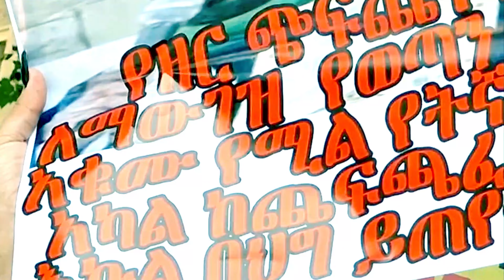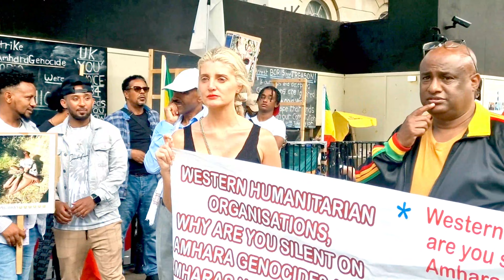Kefale Alemu on the London Demonstration Against the Amhara Genocide In Ethiopia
This video presents the London Demonstration Against the Amhara Genocide in Ethiopia. The demonstration was held at the Westminster Downing St in London on 03 August 2022. The Honourable Lord McNair and many other British Citizens joined the protest and expressed their concerns on the ongoing crimes against the Amharas. The event was organised by the Amhara/Ethiopian Community in London & the hunger protester activists. The protestors denounced the Crimes Against Humanity and urged Abiy Ahmed's regime to protect Civilians and to take action against the notorious terrorist organisations, such as OLF and TPLF.

Protesters expressed their sorrows with peaceful slogans, touching speeches & exposed the hidden genocide in Ethiopia by displaying the shocking images of the victims of innocent Amhara Children, Mothers &  elderlies. The protesters also condemned the crimes committed against the Afars, the Gambella, the Wolaita, RASTA (Caribbean Ethiopians) & other ethnic groups in Ethiopia. The area was decorated by the clean, legal, Green, Yellow & Red Ethiopian flag & the King Lion Amhara/Ethiopian icon which is Symbol of Peace, Freedom, Glory & Unity.

Currently the anti Amhara/Ethiopian OLF/Shene terrorist/Bandit group is committing heinous crimes against Humanity in Wellega. The OLF/Shene Fundamentalist terrorist armed group has been mutilating people & eating the flesh of Human beings. We have been refrained from exposing this shocking cannibalism as it is disturbing even to hear it in this 21 Century.

Ethiopians & the International Community have been expecting a smooth and peaceful political change patiently for the last 4 Years in the country. However, the regime under PM Abiy Ahmed could not protect the majority Citizens from terrorists & unable to control the minority fanatic OLF/Shene lawless group which is  trying to divide the country and destabilise not only Ethiopia but also East & the rest of Africa. It is outrageous that the minority Killer & Vandal Armed terrorist group is supported by the so called Ethiopian Defence Force, Oromo Police & Security Forces in collaboration with the incumbent Government. This is a clear & strong evidence that the current Regime of Abiy Ahmed is governed &  run by the extremist & terrorist groups of East Africa & their evil criminal collaborators.

Though the irresponsible Ethiopian Central Statistics Agency (CSA) & few misled foreign media outlets portray Oromo as the biggest ethnic group in Ethiopia this is very far from the truth. Amhara is the largest Ethnic group in Ethiopia. Even in the so called Oromo regions more than 40% of the total population are Amharas & other minority ethnic groups from the Southern Nations and Nationalities of Ethiopia. That is why leaked information from the Census database indicates that the population of pure Oromo blooded people in Ethiopia is less than 7%.

The most impressive experience based Amhara expression/proverb says " አሳ ጎርጉአሪ ዘንዶ ያወጣል የሰው ፈላጊ የራሱን ያጣል።" Let me try to translate this into English as accurately as possible! It means "Those who try to catch fish may face a python & those who try to rob other people will lose what they have"!. The Amharas & the Southern Ethiopian people are indigenous to Ethiopia. Amharas & other Ethnic groups were there before the then Gala (renamed as "Oromo") brothers migrated in the 16 Century to Ethiopia following the Gragn Ahmed & the Ottoman Empire invasions against our holy land (Ethiopia).

Despite their backward behaviour & unethical cultural practices the Amharas accepted the Oromos as Citizens of Ethiopia to live peacefully with other different Ethnics groups by embracing, integrating & educating them. However, the OLF new comers are shamefully claiming the land that they illegally occupied recently as their private property. They continued evicting & killing children and farmers to ignite a long term crisis &  bloodshed in Ethiopia.

The ancient Amharas founded, protected & developed Ethiopia. Amharas who have embraced, assimilated with other ethnic groups & defended all races including the newly arrived Oromo ethnic group as free Citizens for many Years have been betrayed several times but remained peaceful & patient to date despite the shocking Human Rights Violations committed against them in all parts of Ethiopia. However, the peaceful & patient Amharas continued to be the main targets of the criminals in different parts of the Country. The international community & Human Rights Organisation must watch & listen to this saddening voices very carefully so that they will not be biased about the future Human Rights Violations in Ethiopia & its consequences in destabilising Africa & the rest of the Middle East.